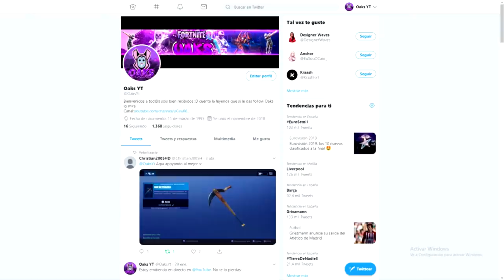*SCAMEANDO a SCAMERS* QUE INSULTABA a UN SUSCRIPTOR en la ESCUELA y en la CALLE y en FORTNITE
En este vídeo nuevo que os dejare ver como Recomendación:
*SCAMEANDO a SCAMMERS* QUE INSULTABA a UN SUSCRIPTOR en la ESCUELA y en la CALLE  y en FORTNITE

Para poder participar en este pedazo de sorteo teneis que cumplir los siguientes requisitos:

Tenéis que apoyarme en la tienda como creador y enviarme captura a instagram
Código creador en la tienda: SKULL-OAKS-YT

Este contenido es humoristico, y no se requiere de practicas engañosas ni de spam, hace función de PARODIA cumple con la normativa de youtube.

Los links que pasare ahora están libre de virus y cumplen las normas de la comunidad de youtube.

podria salir en Recomendación
este video es de Recomendado
el mejor juego?